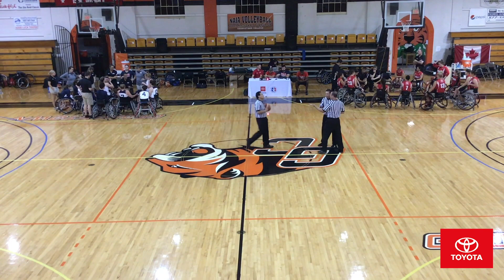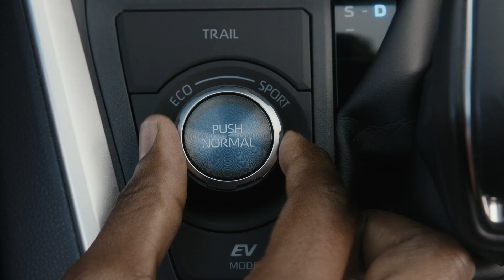Toyota Kentucky Clash Game 3: USA vs Canada